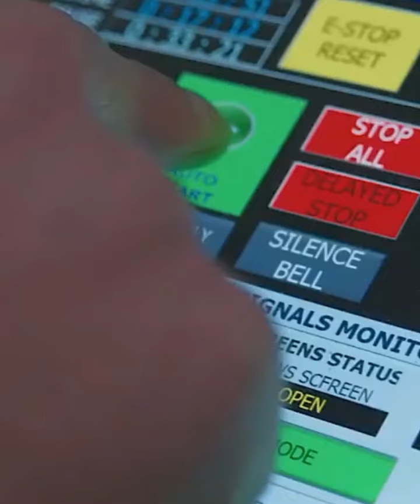لماذا تعتبر تركيا هي أقذر دولة في العالم ؟ تابعوا هذا التقرير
لابد أن الكثيرين سيلفتهم هذا العنوان ... كيف تعتبر من أقذر الدول وهي دولة متحضرة وكانت قريبة من الانضمام الى الاتحاد الاوروبي

التفاصيل في هذا الفيديو